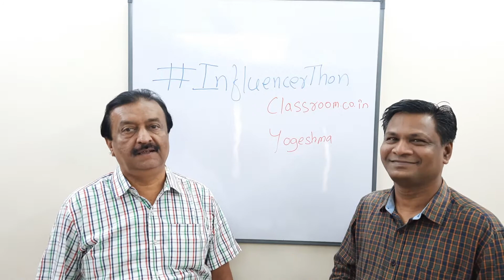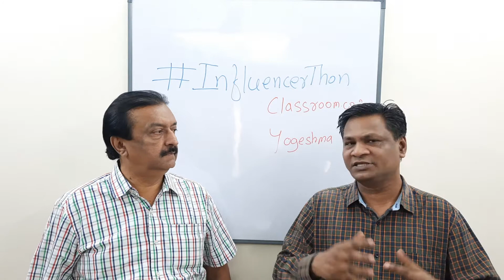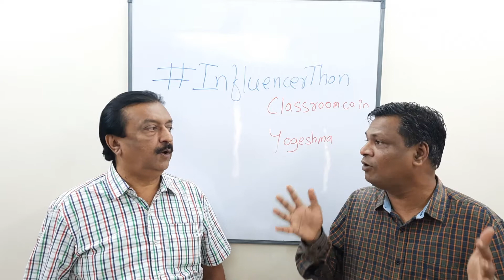What is the difference between blog and website? वेबसाइट और ब्लॉग में क्या डिफरेंस है ?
What is the difference between blog and website?